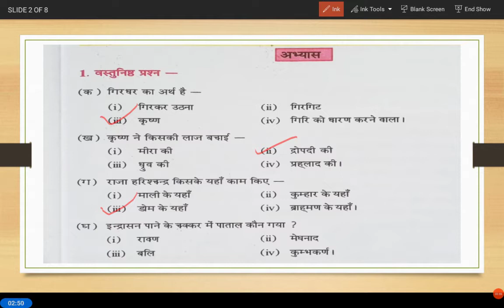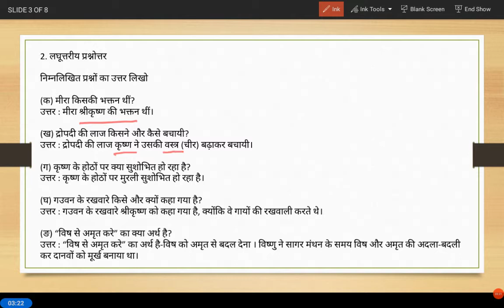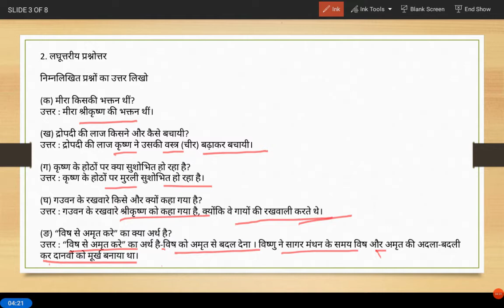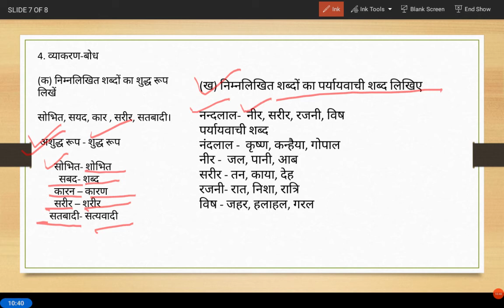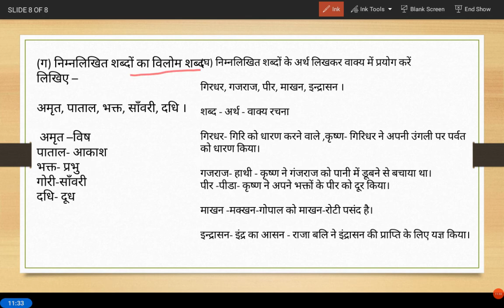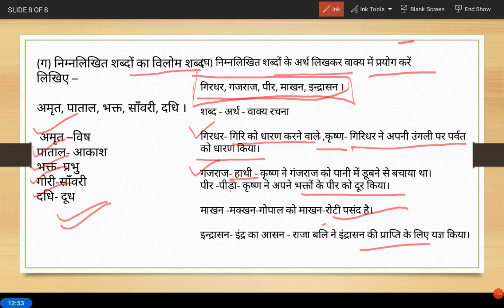मीरा के पद (प्रश्न उत्तर)/कक्षा 7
नमस्कार
Hello students
This is me Rashmi Mishra from sahitya Jyoti channel. In this video we discuss about question answer of Mira ke pad written by Mirabai.
question answer of Mirabai
sahitya Mela of class 7 West Bengal
explanation of Mirabai
west Bengal Hindi medium